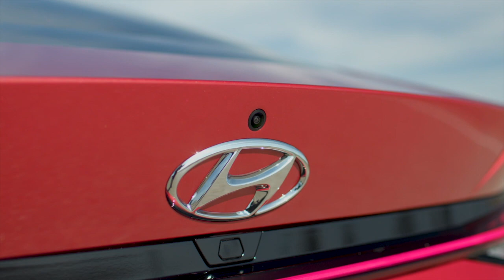Nouvelle Hyundai Elantra : Détails extérieurs et intérieurs